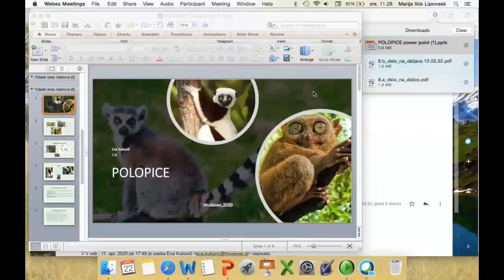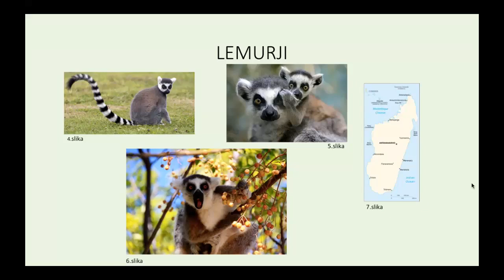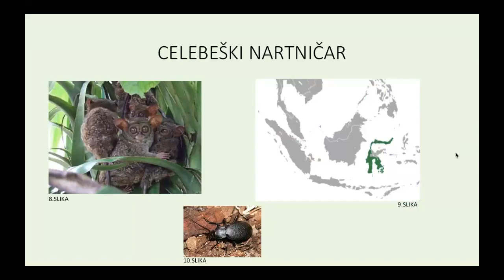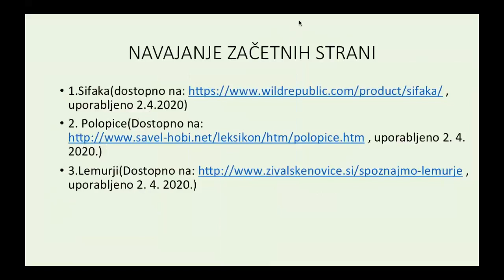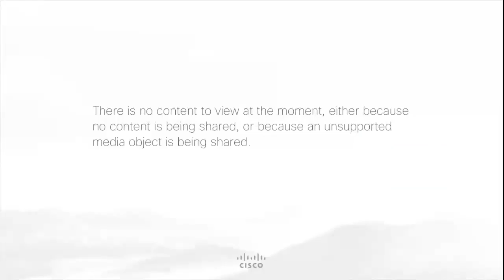Naravoslovje 7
Predstavitve v živo.